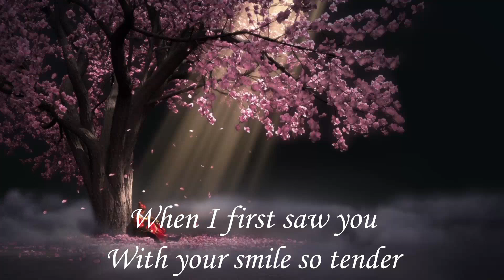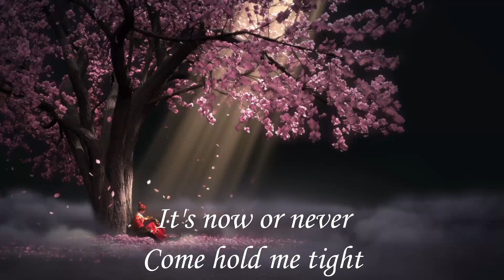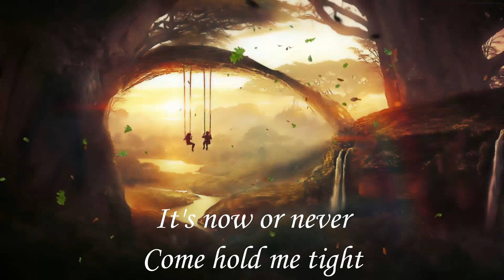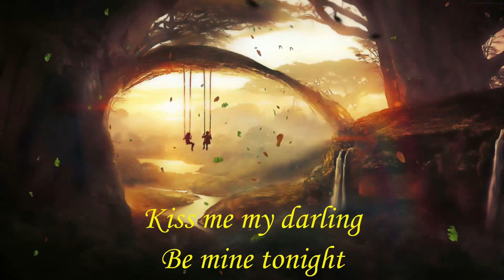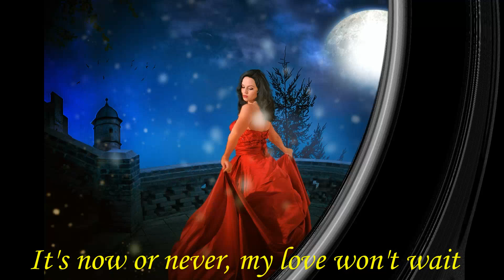ITS NOW OR NEVER - ELVIS PRESLEY (KARAOKE COVER BY IDANG SJ)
You listen to this song, it means you already appreciate works of art, because art can change anything in life to be more beautiful, then by itself YOU HAVE BECOME AN ARTIST

(Anda mendengarkan lagu ini, berarti Anda sudah menghargai karya seni,  karena seni dapat mengubah apapun dalam kehidupan menjadi lebih indah, maka dengan sendirinya ANDA SUDAH MENJADI SENIMAN)

你聽了這首歌，說明你已經開始欣賞藝術作品了，因為藝術可以改變生活中的任何事物，讓生活變得更美好，那麼你就已經成為了一名藝術家

Hoc carmen audis, significat te iam opera artis cognoscere, quia ars nihil potest mutare in vita pulchrius esse, tunc per se artifex factus es.

Escuchas esta canción, significa que ya aprecias las obras de arte, porque el arte puede cambiar cualquier cosa en la vida para que sea más bella, entonces por sí mismo TE HAS CONVERTIDO EN UN ARTISTA

أنت تستمع إلى هذه الأغنية ، فهذا يعني أنك تقدر بالفعل الأعمال الفنية ، لأن الفن يمكن أن يغير أي شيء في الحياة ليكون أكثر جمالًا ، ثم تصبح فنانًا بمفرده